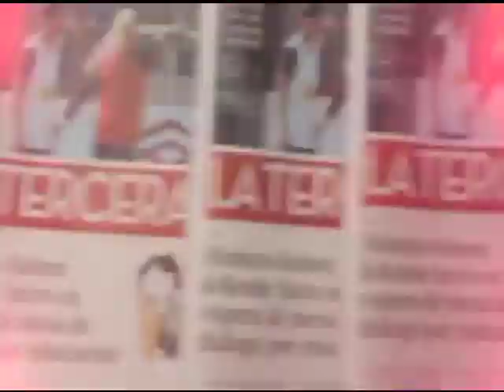Manuel García presenta "Acuario"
Acuario. Así se llama el cuarto y último disco del cantautor ariqueño y que estará disponible para el público a partir de este jueves 12 de julio. En él, García se extiende hacia nuevas melodías, otros instrumentos, sin dejar de lado su clásica guitarra y su elocuente, pero al mismo tiempo simple y directo, mensaje.